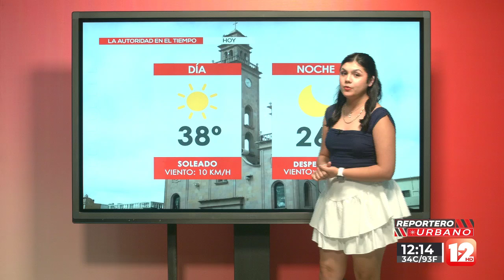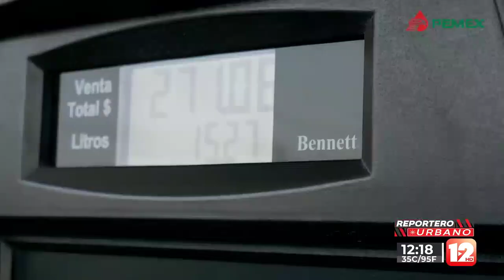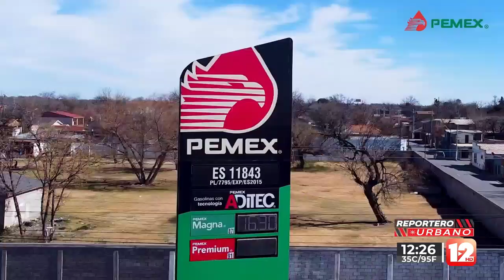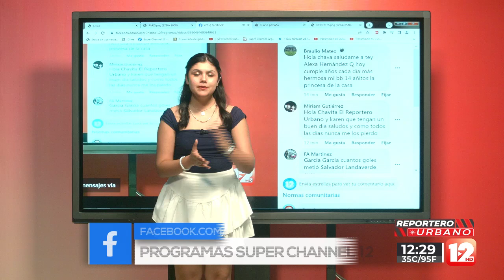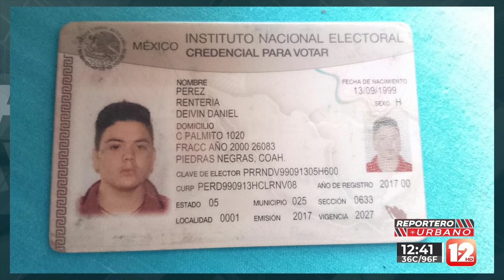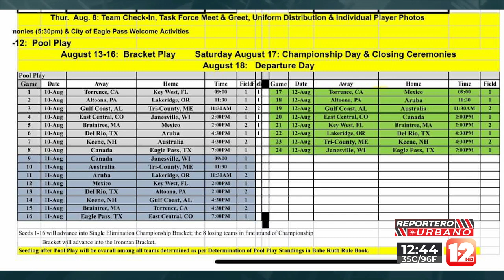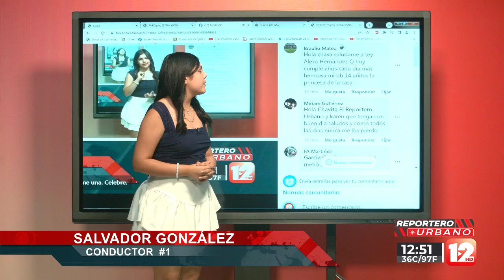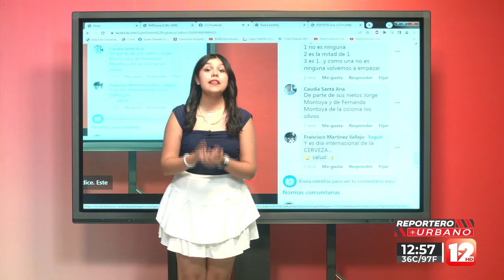REPORTERO URBANO │ 2 DE AGOSTO DEL 2024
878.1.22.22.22 │SMS & WhatsApp│Escúchenos también en la La Santa 96.7 FM